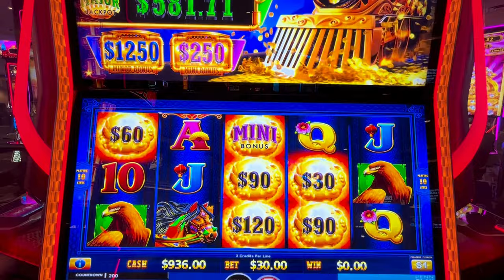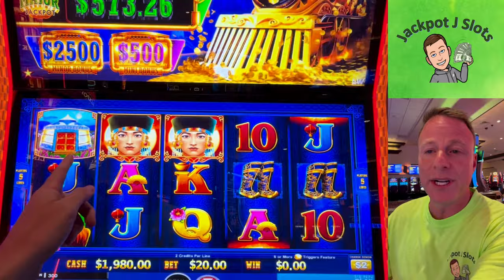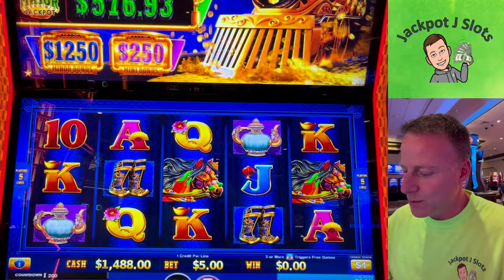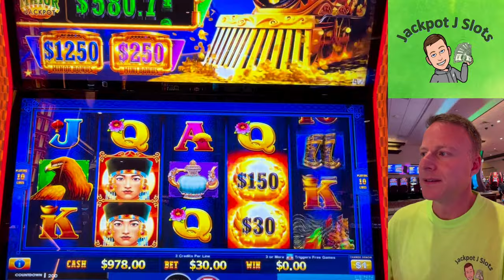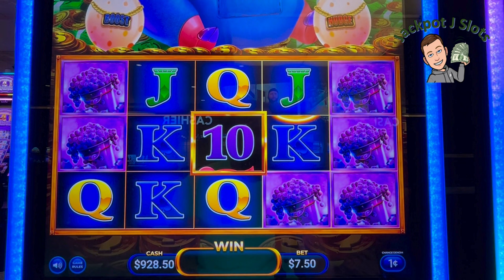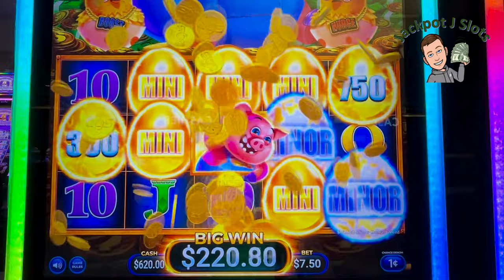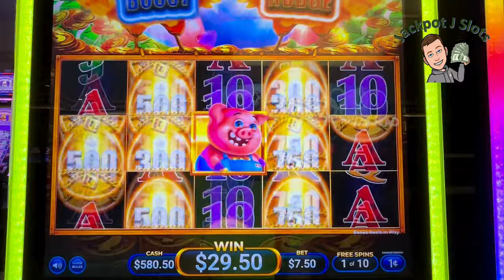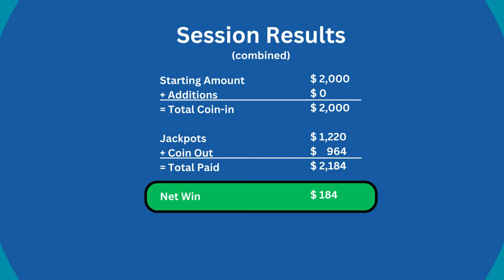Choo-choo! $30 spins land big jackpot on Dragon Train Slot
I needed the jackpot to get back into the green, then went over to the new Bacon Riches game to bring home even more...bacon.